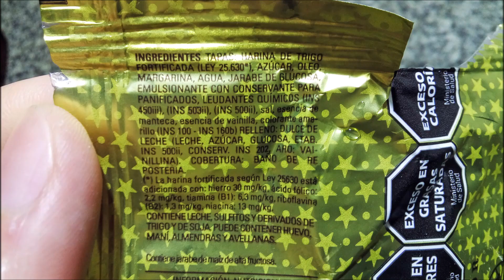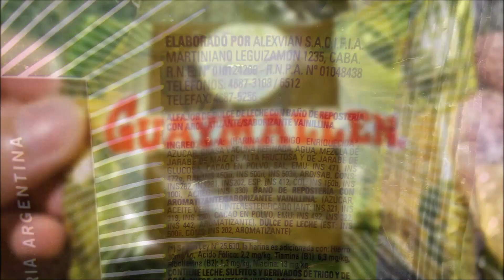Guaymallen De Oro 60% Cacao y Clásico Alfajor Negro Chocolate - Alfajores Guaymallén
Elaborados por: Alexvian S.A.C.I.F.I.A. ( RNE 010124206 ); Ciudad Autónoma de Buenos Aires, Argentina.

De Oro:
Alfajor de dulce de leche baño de cacao 60%. Peso neto 48g.

Ingredientes: Tapas: harina de trigo fortificada (Ley 25.630), azúcar, oleomargarina, agua, jarabe de glucosa, emulsionante con conservante para panificados, leudantes químicos (INS 450iii, INS 503ii, INS 500ii), sal, esencia de manteca, esencia de vainilla, colorante amarillo (INS 100, INS 160b). Relleno: dulce de leche (leche, azúcar, glucosa, ETAB. INS 500ii, CONSERV. INS 202, ARO: vainillina). Cobertura: baño de repostería. CONTIENE LECHE, SULFITOS Y DERIVADOS DE TRIGO Y DE SOJA. PUEDE CONTENER HUEVO, MANÍ, ALMENDRAS Y AVELLANAS.

Información nutricional:
Porción 40g (1 alfajor) - Porción por envase: 1,2
Valor energético: 161kcal (8,1% VD)
Carbohidratos: 26g (8,5% VD)
Proteínas: 2,2g (2,9% VD)
Grasas totales: 5,6g (10,2% VD)
   Grasas saturadas: 2,3g (11% VD)
   Grasas trans: 0,0g
Fibra alimentaria: 1g (4,2% VD)
Sodio: 109mg (4,5% VD)

Común:
Alfajor de dulce de leche con baño de repostería con aromatizante/saborizante vainillina. Peso neto 38g.

Ingredientes: Tapa: (harina de trigo enriquecida, azúcar, grasa vacuna refinada, agua, mezcla de jarabe de maíz de alta fructosa y de jarabe de glucosa, cacao en polvo, sal, EMU: INS 471, INS 472e, RAI: INS 450iii, INS 500ii, INS 503ii, ARO/SAB, CONS: INS 282, INS 281, INS 202, ESP: INS 412, COL: INS 160b, INS 100i, ACREG: INS 330). Baño de repostería con aromatizante/saborizante vainillina: (azúcar, aceite vegetal interesterificado (ANT: INS 321, INS 319, INS 330), cacao en polvo, EMU: INS 492, INS 322, INS 442, aromatizante), dulce de leche (EST:INS 500ii, CONS: INS 202, aromatizante). CONTIENE LECHE, SULFITOS Y DERIVADOS DE TRIGO Y DE SOJA. PUEDE CONTENER HUEVO. CONTIENE JARABE DE MAÍZ DE ALTA FRUCTOSA.

Información nutricional:
Porción 38g (1 unidad) - Porción por envase: 1
Valor energético: 152kcal=636KJ (8% VD)
Carbohidratos: 24g (8% VD)
Proteínas: 2,2g (4% VD)
Grasas totales: 5,2g (8% VD)
   Grasas saturadas: 2,8g (14% VD)
   Grasas trans: 0,2g
Fibra alimentaria: 0,9g (3% VD)
Sodio: 74mg (3% VD)

Opinión personal súper-subjetiva:
*Común* : Muy rico. El baño es escaso, algo grasoso y de sabor característico que no recuerda demasiado a chocolate, pero es agradable. Las tapas, tiernas pero algo secas y arenosas, también tienen un sabor que sólo puedo definir como "a Guaymallén". El dulce de leche está en buena cantidad para un alfajor de su valor (aunque esta vez me vino algo seco), pero es de sabor suave que no sobresale por encima del de las tapas y el baño. En fin, es un alfajor económico y se nota, sé que tiene sus detractores... Pero a mí siempre me gustó (el blanco aún más). Es para tomarlo por lo que es y lo que vale y disfrutarlo sin pretensiones :-).
*De Oro* : ¡Muy rico! Sabor de base típico de Guaymallén, pero con el agregado de sabor a chocolate semiamargo relativamente intenso y bueno. El baño se nota de calidad muy superior al del Guaymallén común no sólo en sabor sino en textura, NO deja esa película grasosa en el paladar. Las tapas tienen similar textura al del común, pero parecieran tener algo de sabor a cacao (aunque no figura en los ingredientes, así que no sé... también son más oscuras, pero pueden ser los colorantes 😅). El dulce de leche está en cantidad adecuada, no mucho mayor a la del común, y su sabor también es suave, aunque (al menos en este caso) me vino con consistencia más cremosa. No creo que sea del agrado de quienes no gustan de los Guaymallén, pero quienes como yo sí gusten de la marca y quieran algo con más y mejor sabor a chocolate pero que a la vez conserve "alma" de Guaymallén seguramente lo disfrutarán 😊.